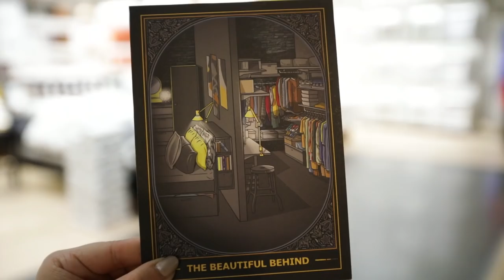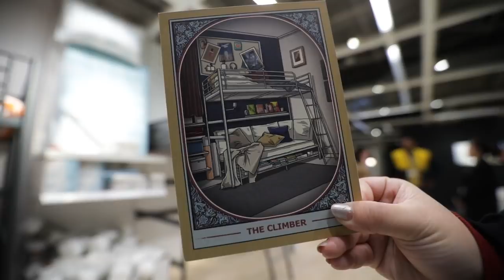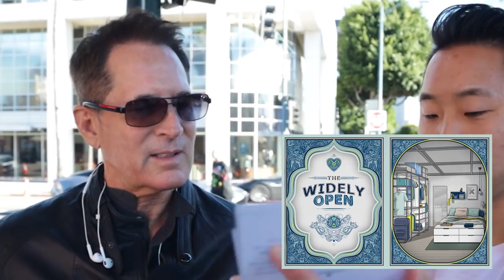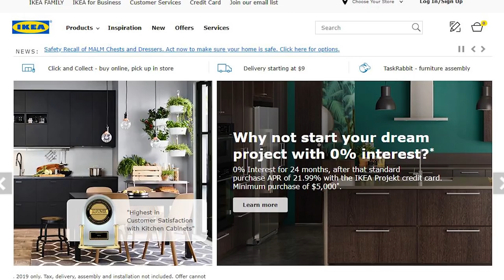What Is Your Favorite Bedroom Position?! (IKEA) | Fung Bros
Thank you so much to IKEA for partnering with us on this video! Check out the IKEA Kåma Sutra link for some bedroom inspiration